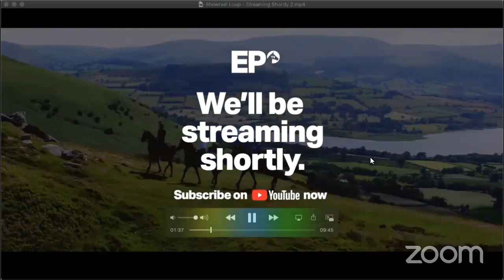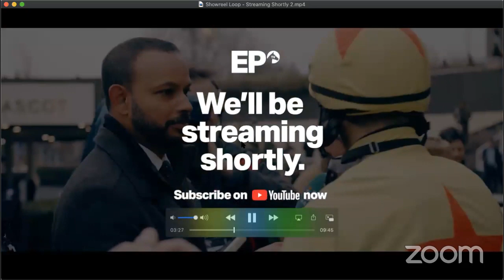EPTV - Event Rider Masters Special with Paul Tapner and Gemma Tattersall